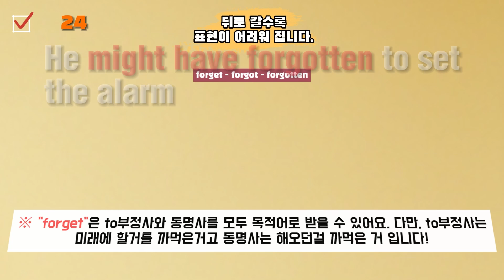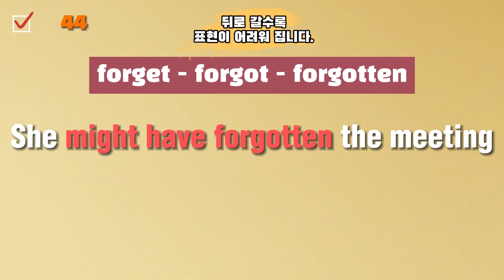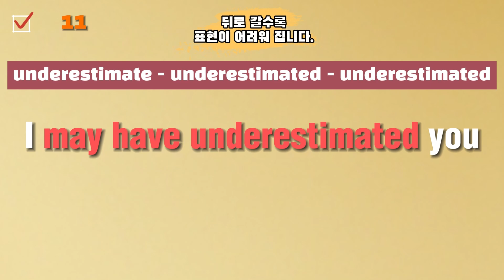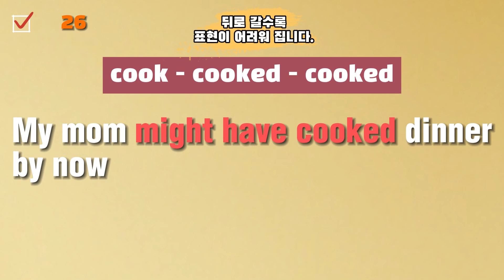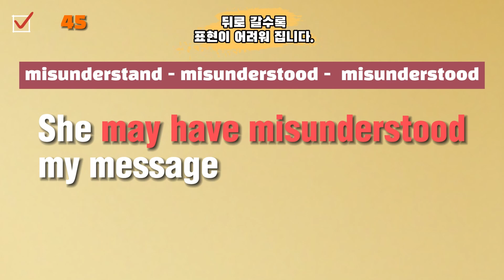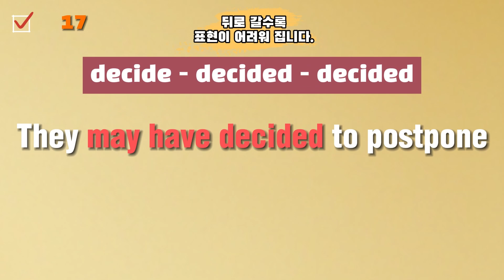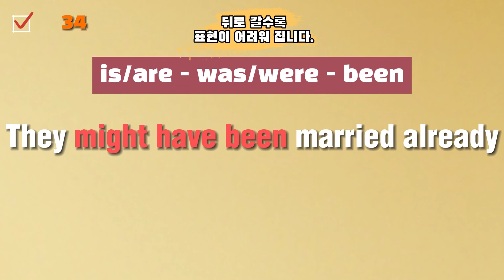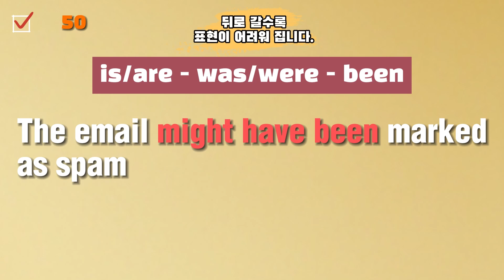[초보패턴영어50문장]49-1강 may have p.p/might have p.p 패턴으로 여러가지 표현 50문장/영어 길게 말하기/패턴영어자료실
49강에서 may/might have 패턴으로 과거분사를 연결하여
문장을 길게 만드는 연습을 하였습니다.

49-1강에서는 일상생활에서 쓰는 동사 표현을 활용해
may/might have p.p 패턴의 50문장 준비했습니다.
한글을 듣고 영어로 바로 말하는 연습을 하시면 됩니다.
그냥 틀어만 놓아도 공부가 됩니다.

(00:00) 시작
(00:07) 49-1강 may/might have p.p 시작
(10:55) 두번째
(21:26) 세번째

그냥 틀어만 놓으세요/일할때 /잘때/큰글씨영어/쉐도잉영어/패턴영어자료실/엄마표영어/